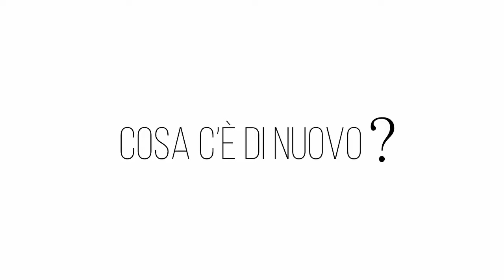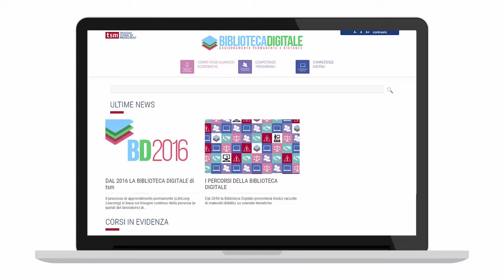BD - Dal 2016 la Biblioteca Digitale!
Dal 2016 sarà attiva la nuova Biblioteca Digitale, un ambiente di aggiornamento permanente online in modalità Formazione a Distanza.  Per maggiori informazioni visitare il sito